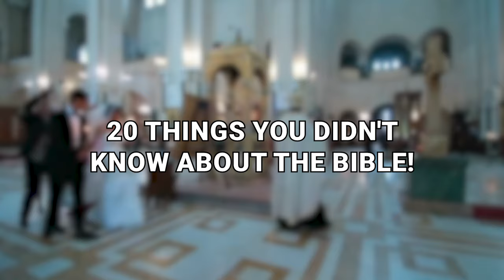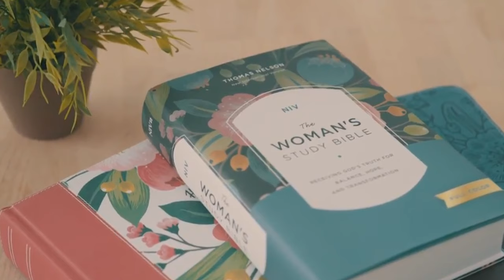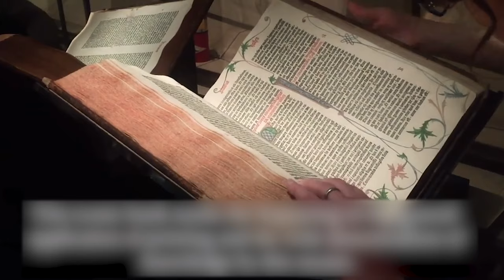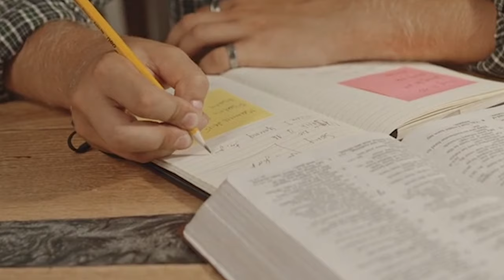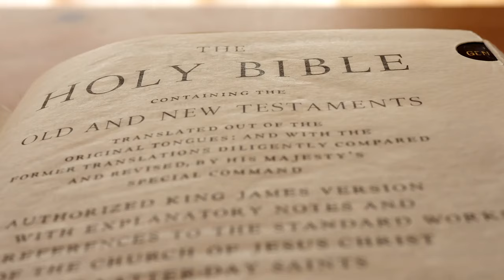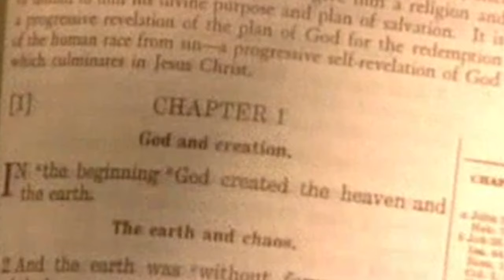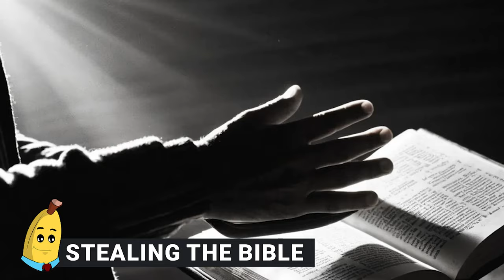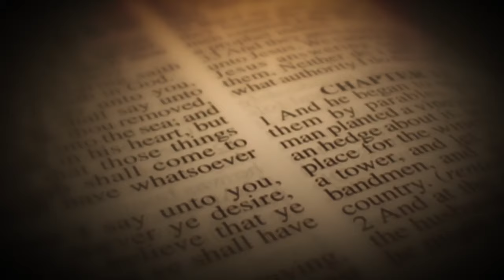This Is What The Bible Says Angels Really Looked Like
We’re going to start this video by being very clear about something. Yes, we’re talking about the Christian Bible, but we’re not going to disparage it, or intentionally poke fun of it, nor tell any of you at home what to believe or what not to believe. That’s not our role. However, when it comes to the Bible, and the role of Christianity as a whole in our world, many people sometimes take things “at face value” with what the Bible says and implies or what is said/implied about it without actually reading…what the Bible says. And when that happens, there are misrepresentations that must be addressed. So with that in mind, allow us to show you 20 Things You Didn't Know About The Bible!